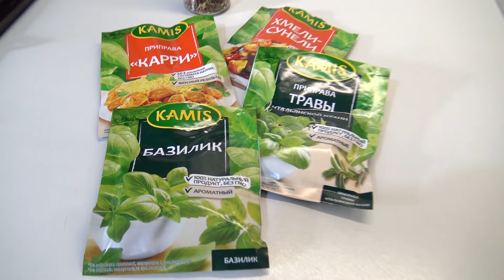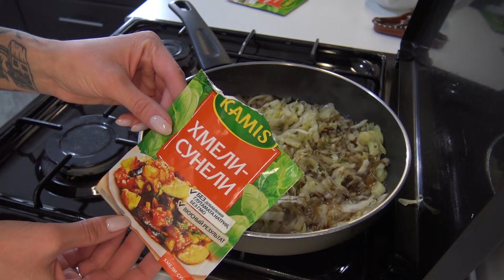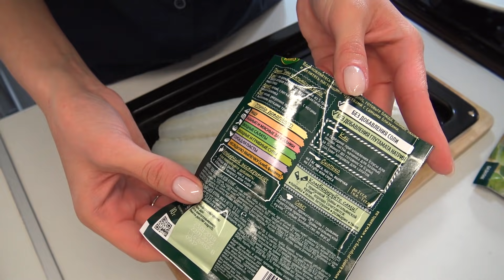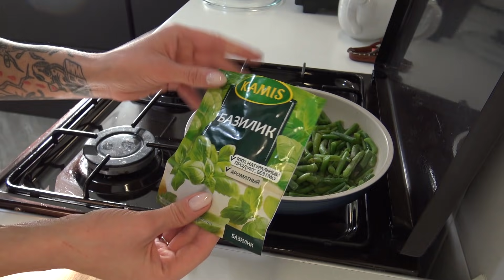УЖИНЫ для ПОХУДЕНИЯ / 4 варианта УЖИНОВ / Правильные ужины ДЛЯ ХУДЕЮЩИХ / ПП ужин Что съесть вечером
УЖИНЫ для ПОХУДЕНИЯ / 4 варианта УЖИНОВ / Правильные ужины ДЛЯ ХУДЕЮЩИХ / ПП ужин Что съесть вечером ДЛЯ ХУДЕЮЩИХ

ВидеокамерЫ Sony FDR-AX33 4K и Sony HDR-AS300
Видеоредактор Adobe Premiere Pro